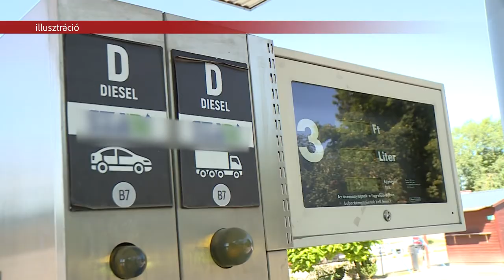BALHÉ A KUTAKON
Ellátási problémák, nehézkes átállás és folyamatos atrocitások. A pénteki rendeletmódosítás hozta átállás koránt sem zajlott zökkenőmentesen a benzinkutakon. Habár a nagyobb hálózatok többségének sikerült átállnia arra, hogy kétféle áron értékesítsék ugyanazt az üzemanyagot, még mindig van országszerte több, mint 100 kút, amik egész egyszerűen péntek óta nem tudtak kinyitni – közben újabb ellátási gondokkal küzd a szektor.